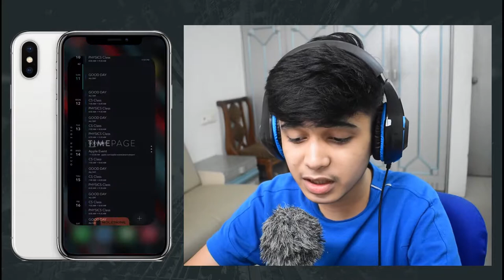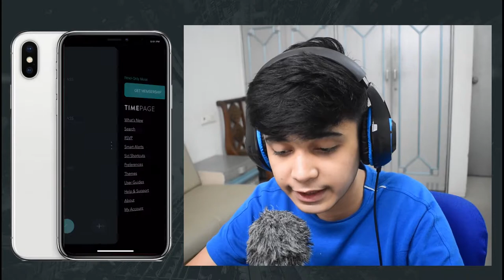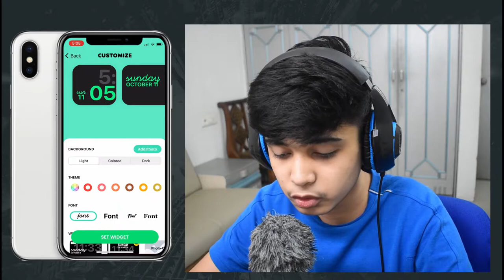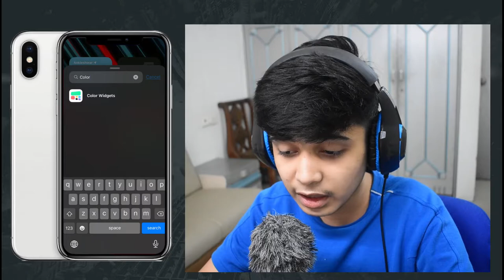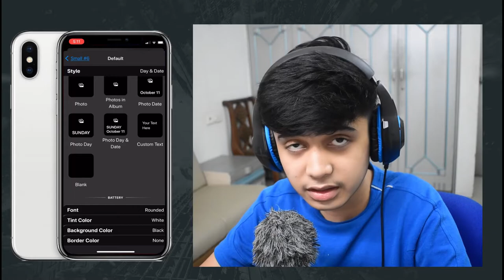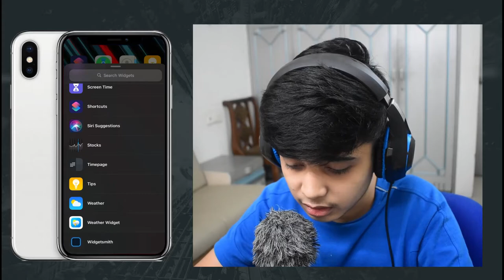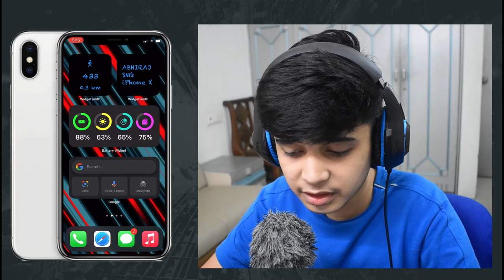Customize your iPhone [IOS 14]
Hello friends the aim of these videos is to keep you updated all the time.
In this video I have Shown how you can customize your iPhone's Widgets because Apple's Default Apps provide a simple Theme. I hope you like it...

My Camera:

My Tripod:

My Mic:

My Mic Stand:

0:00 Intro
0:05 Swaagat
0:48 Timepage
2:27 Color Widget
3:36 Widgetsmith
5:59 Battery Widget
6:56 Samapti
7:14 Outro